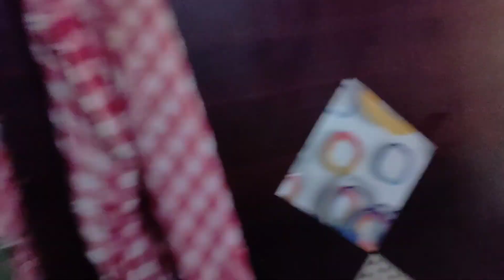Holi Vlogs Part - 1 holi kolkata #2024